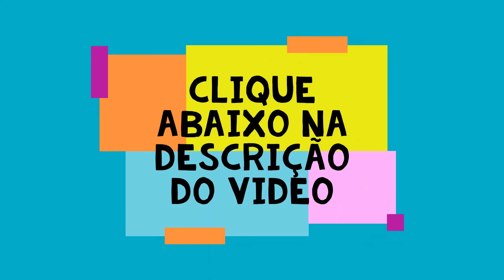Selic vai subir, 8% até dezembro e agora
Recomendo o E-book para aprender mais rápido sobre educação financeira. Como perder dinheiro com aplicações financeiras, renda fixa ou perda fixa, o que são juros negativos; Livro que recomendo

A Selic vai continuar subindo ate dezembro, devendo ate passar da inflação

Seja muito bem-vindo a mais um vídeo aqui no canal. Vamos falar sobre a alta da taxa Selic que chegou a 4,25% aa e fez a Renda Rixa voltar para a pauta dos investidores. Então, fique até o final do hoje de porque vou te falar:

🎯 Quais são as expectativas para o aumento que a taxa Selic terá em 2021 e qual o impacto disso para aumentar a rentabilidade da renda fixa.

Este vídeo não é recomendação de compra, mas uma análise para ajudar você a entender o funcionamento do mercado, as características de cada tipo de investimento e, assim, decidir quais são as melhores opções para você diversificar sua carteira de investimentos!